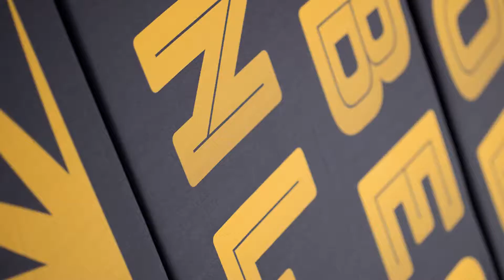QUQUQ Campingbox | qrazy’11 Aktion | Schnapp Dir jetzt die #11 BEYOND BOX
QUQUQ Campingbox wird 11 Jahre und das wollen wir mit Dir feiern.
Mit der qrazy’11 Aktion! JETZT MITMACHEN und Campingbox - Unikat sichern!

11 Wochen lang, habt ihr jede Woche die Chance auf ein Campingbox UNIKAT für 1111,-€

Auf die #11 BEYOND BOX, könnt ihr bis zum 23.09.22. auf unserer Facebook Seite oder via Instagram bewerben.

//BEYOND BOX Details//
Boxmodell: BusBox-2 inkl. Teleskopauszug passt in alle Bus Modelle
Listenpreis 3140,- € | qrazy’11 Preis 1111.- €
Designed by knallgelb

Song: QUQUQ - Travel Easy and Free
als kostenloser Download!

Die neusten News verpasst?
Dann folg uns am besten auf Social Media um keine QUQUQ News mehr zu verpassen!